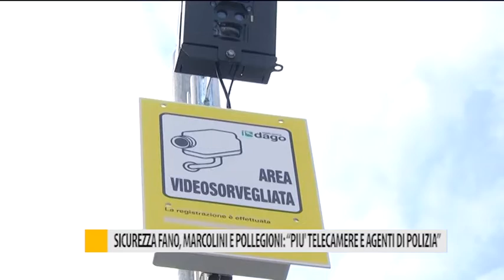Sicurezza Fano, Marcolini e Pollegioni: "più telecamere e agenti di Polizia"